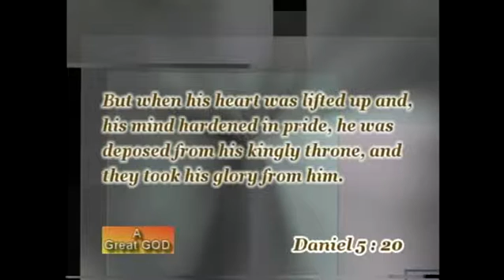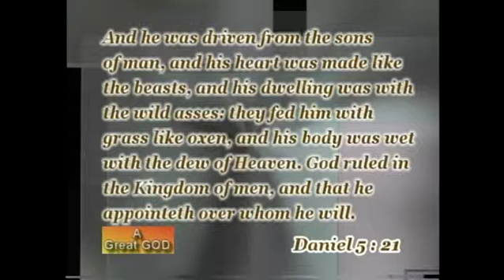Break Through or Break Down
Daniel  5:20 But when his heart was lifted up, and his mind hardened in pride, he was deposed from is kingly throne, and they took his glory from him. Living this life we must evaluate our reasoning and our emotions for we take action in every situation in our lives. Credit must be given to a all mighty God who deserves all the glory for his greatness. For his mercy and for his compassion toward mankind.